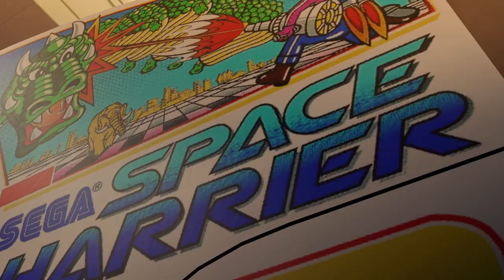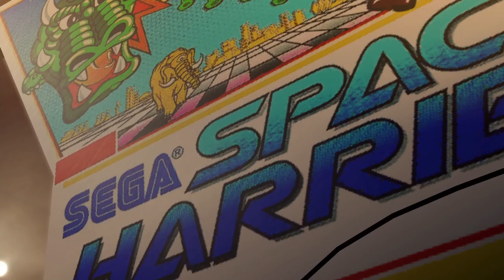Nostalgic - Yakuza 0 Episode #7 (Blind Let’s Play/First Playthrough)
Welcome back to my blind let's play of Yakuza 0! Today, I play games that make me nostalgic and feel old.